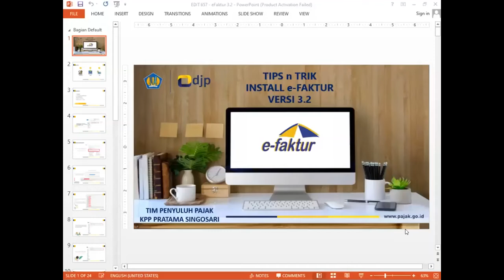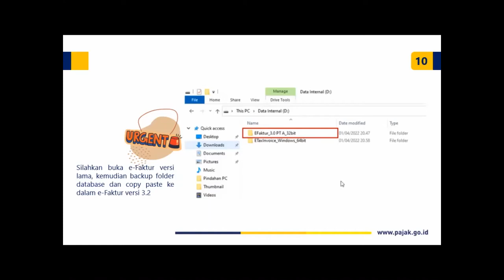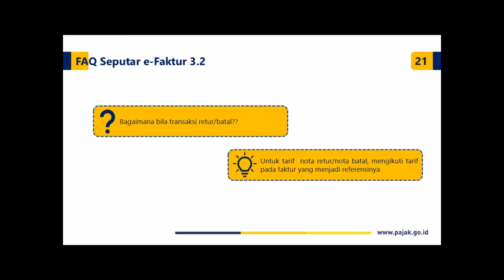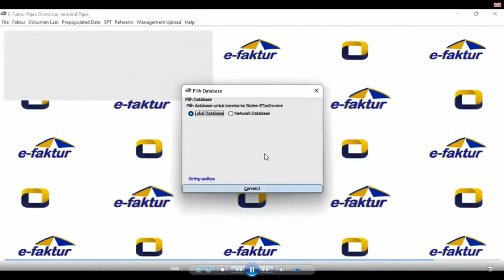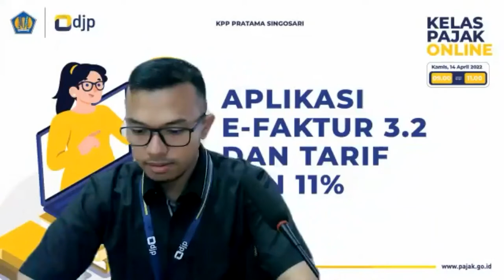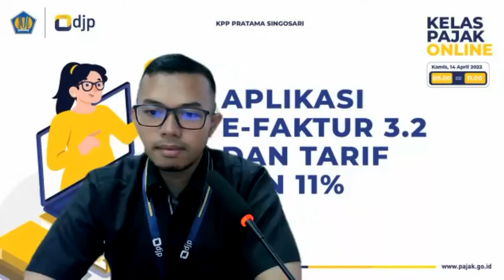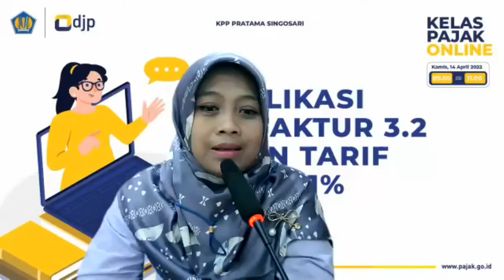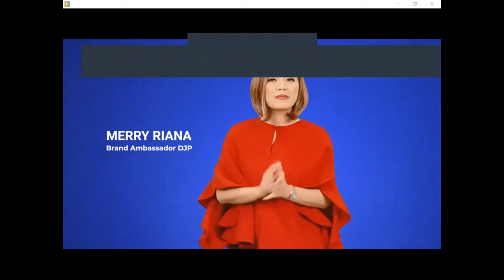Kelas Pajak : Aplikasi E-Faktur 3.2 dan Tarif PPN 11%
Halo, Kawan Pajak! Buat kalian yang ketinggalan Zoom Meeting Kelas Pajak dengan tema "Aplikasi E-Faktur 3.2 dan Tarif PPN 11%" kemarin, bisa tonton Video ini ya!

Informasi lebih lanjut silakan menghubungi Tim Penyuluh Pajak KPP Pratama Singosari 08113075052